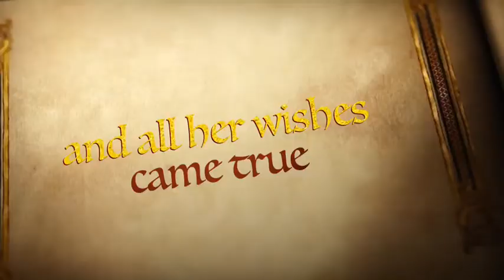The Pug Named April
This is the first ever April Pug movie trailer. More coming soon!